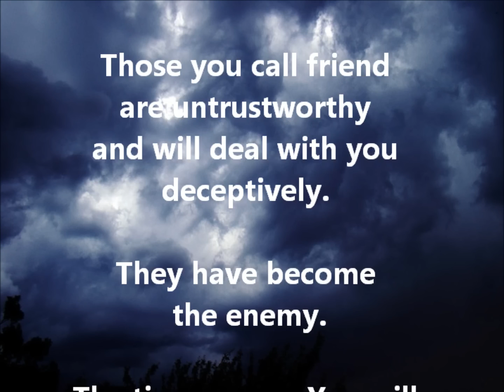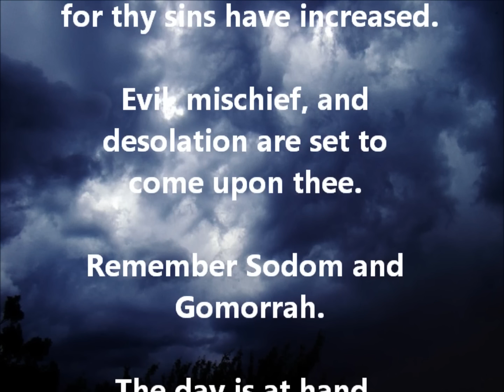These Last Days: Father's Word - The Day Is At Hand 1-28-13.wmv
Father gave me these words yesterday. After praying and receiving confirmation, I am posting this message. It is blunt, but I only do as I am instructed. Father is giving many warning. Stay close to Him. Love you all!

Please view this video by godshealer7
HALF AN HOUR OF SILENCE AND ONE HOUR OF JUDGEMENT

If you have never called on Jesus for salvation and forgiveness, it is time to seek Him. His return is very near.

Call out to Jesus. He will turn no one away.

SIMPLY PRAY:
Jesus, I realize I am a sinner and without you I am lost and on my way to hell. Please forgive and cleanse me of my sins, please live in my heart. Show me your truth, that I may live in your will. Amen